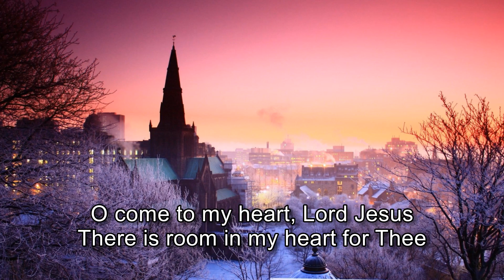Thou Didst Leave Thy Throne - The Majesty and Glory Performers [with lyrics]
"He was in the world, and though the world was made through him, the world did not recognize him. He came to that which was his own, but his own did not receive him. Yet to all who did receive him, to those who believed in his name, he gave the right to become children of God" John 1:10-12 NIV